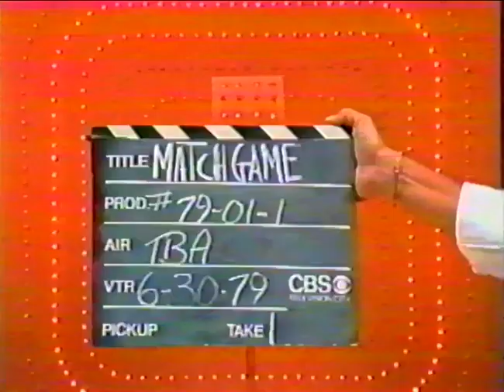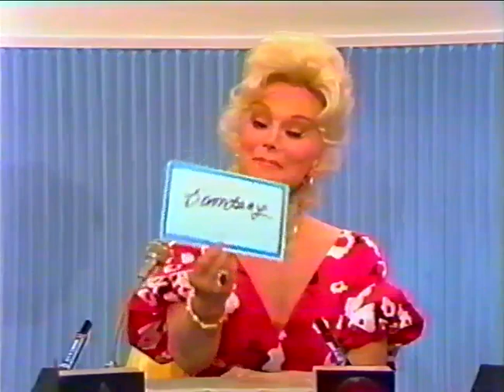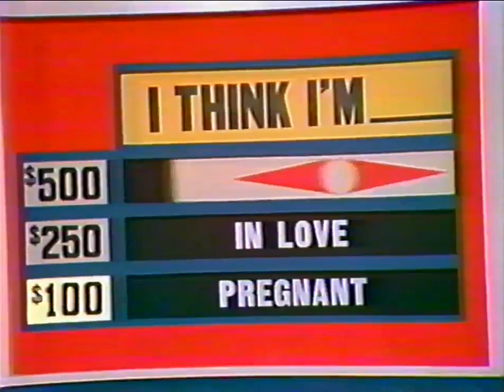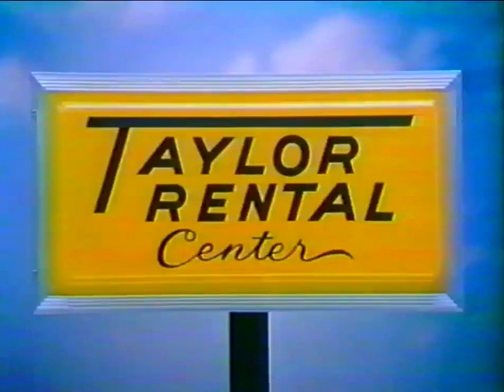Match Game (79-001-1): Daily Syndicated Premiere (1979) (Studio Master preceded by a Promo!)